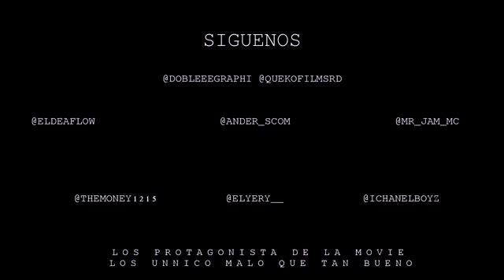Maniática Ander Scom ✘ The Money ✘ El Dea Flow ✘ Mr Jam Mc ✘ Ichanel Boyz ✘ El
Maniática